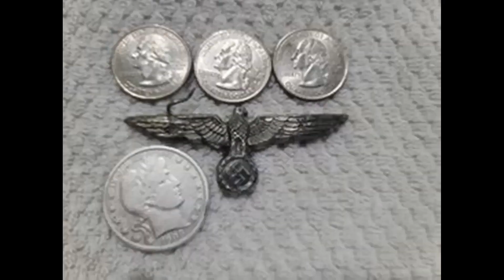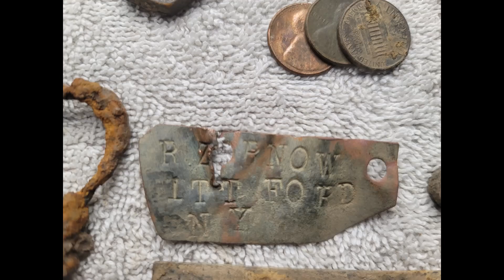Metal Detecting Park Missing 1800 Home Silver Relics & More Pittsford Western Upstate New York NY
Went metal detecting at a small park in Pittsford NY. The park once held an early 1800 home that is long gone. The place was well hunted but I happened to find a few missing relics that the old timers missed. It was a fun time on the way home from work.

Roc-MDAR Metal detecting around Rochester New York NY most hunts western and upstate, Relics, Coins, treasure, jewelry, historical artifacts Bottle digging with an Equinox 800